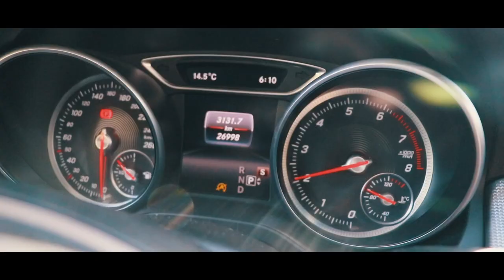4k Video Ultra HD - Scandinavia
4k Video Ultra HD - Scandinavia